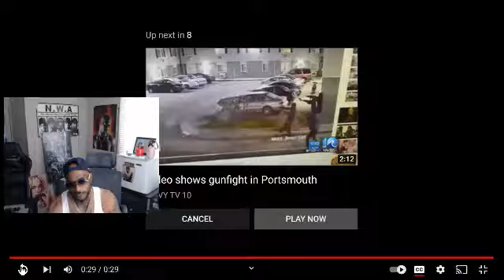MAN SHOOTS ROBBERS AND GET AWAY YESSSS